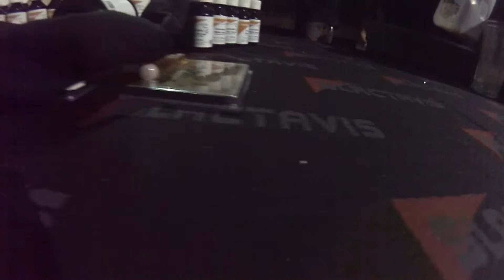⚠️🌿✈West Coast Tour ️Sesh W/Clay Huete ✈️🌿⚠️- (Conoga park California)ep3